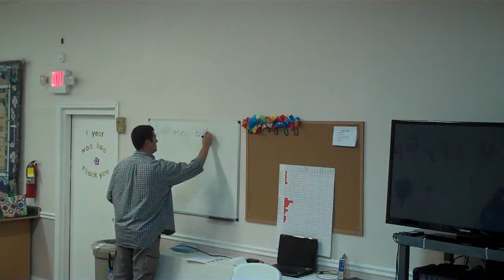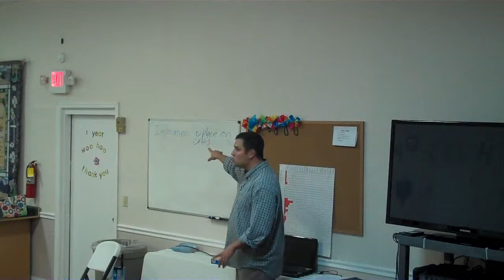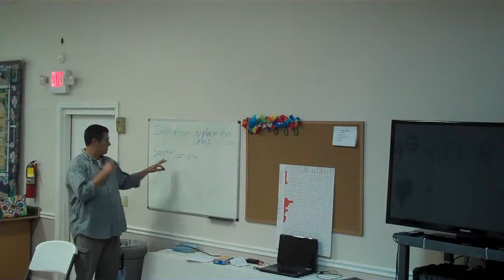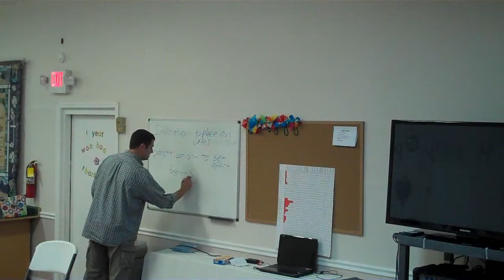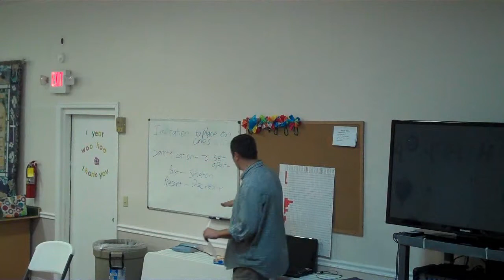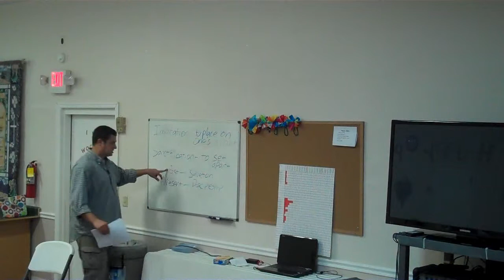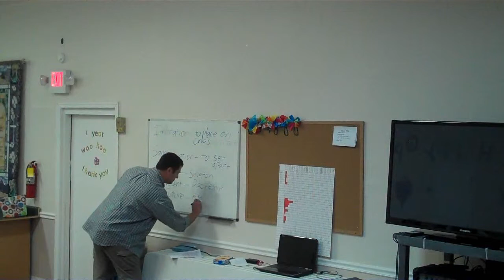Sanctification (4-3-13)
Tonight Bro. Tim talks about the Big Bible Words, Sanctification and Imputation. They may sound a little weird, but they have great meaning!